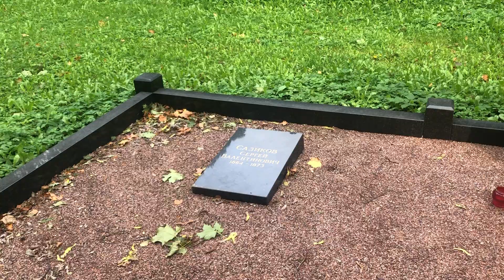Могила ювелиров Сазиковых Павла [1856] и Валентина [1877]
«Сазиков» — одна из старейших ювелирных фирм России. Имя основателя Павла Федоровича Сазикова, купца 3-й гильдии, хозяина небольшой мастерской в Москве, известно с 1793 года. В 1810 году он уже владел фабрикой по выделке разнообразных серебряных изделий, а в 1842 году был открыт филиал в Петербурге.
Фирма Сазикова считалась одной из лучших российских ювелирных фирм в середине XIX века, получала почетные грамоты, малые и большие медали на всероссийских выставках художественно-промышленных товаров в 1835, 1849, 1853, 1861, 1865 годах, а также большую золотую медаль и орден Почетного легиона за участие во всемирных выставках в Лондоне в 1851 году и в Париже в 1867 году.
А в 1837 году она получила звание  Поставщик Двора Его Императорского Величества.
Похоронены на Новодевичьем кладбище СПБ.